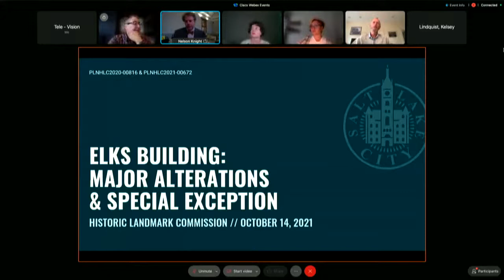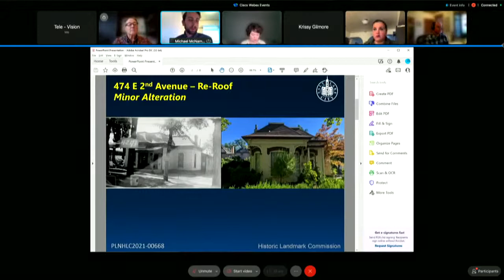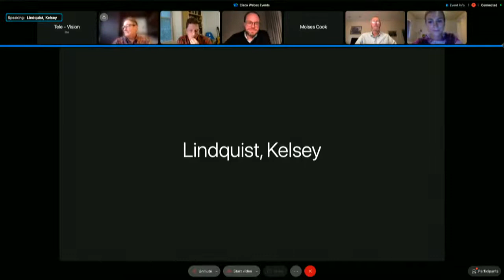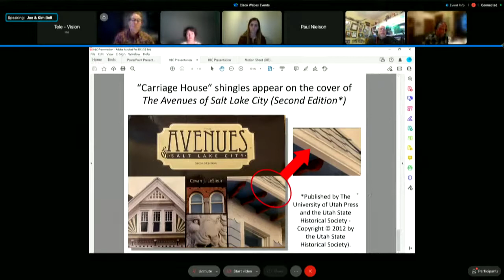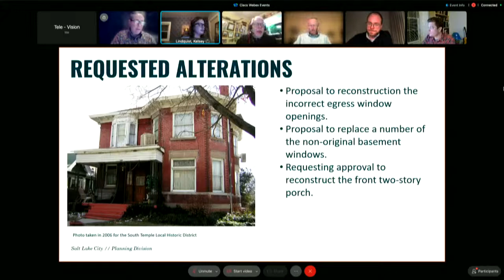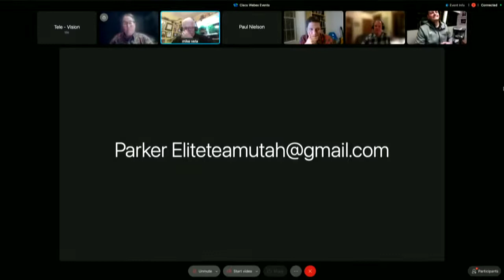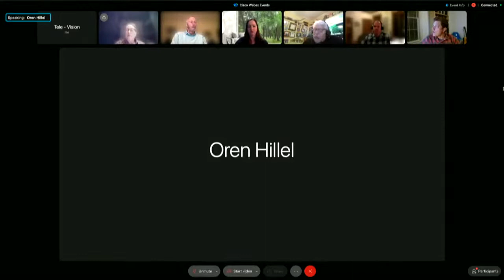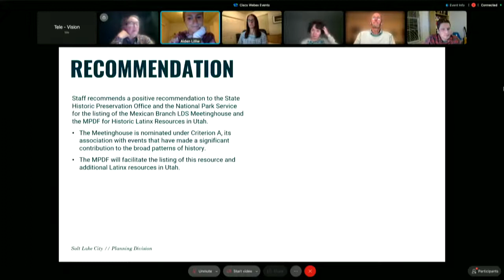Historic Landmarks Commission Meeting - October 14, 2021